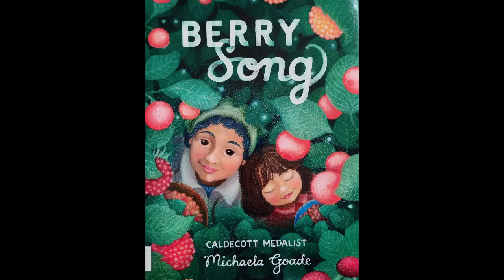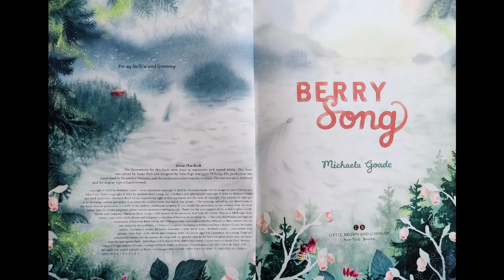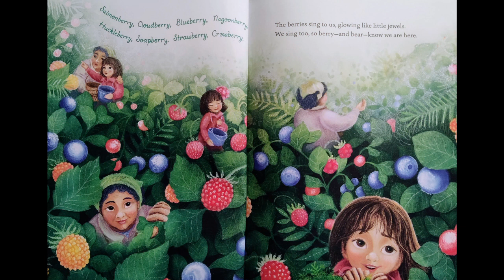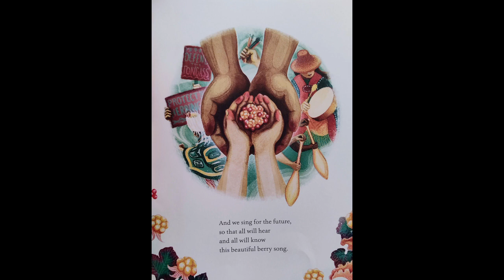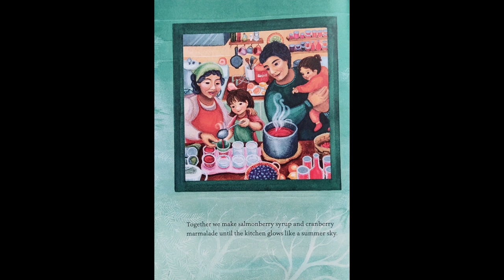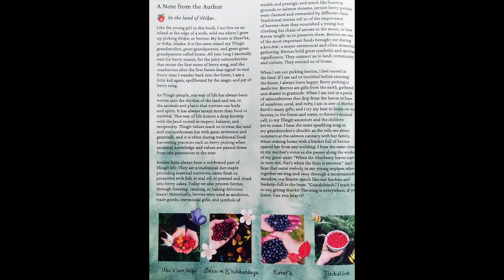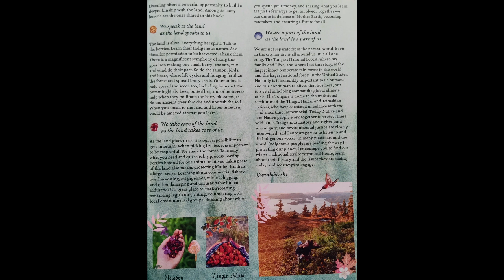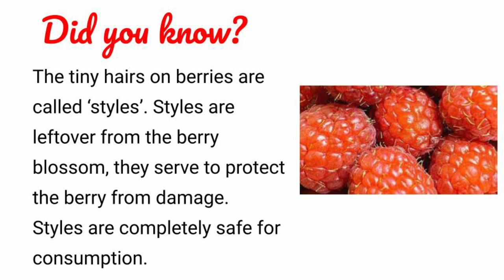🫐Berry Song 🍓by Michaela Goade| READ ALOUD | CHILDREN'S BOOK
Adam Williams read aloud "Berry Song" written & illustrated by Michaela Goade

To get your own copy of the book,

00:00 Intro
00:07 Puppets
00:51 Thank You
00:59 Title
02:11 Puppets 2
03:01 Grandma tells me…
04:17 Puppets 3
05:01 The ocean sings to us…
06:04 Puppet 4
06:42 A Note From the Author
13:55 Did You Know?